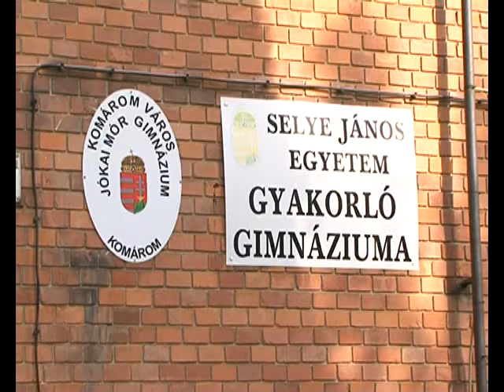gimi.flv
Pályaválasztási Napot tartottak a Jókai Mór Gimnáziumban. A programba idén is bevonták a Munkaügyi Központ munkatársait és a diákok megtudhatták azt is, hogy milyen egy multinacionális cégnél dolgozni.